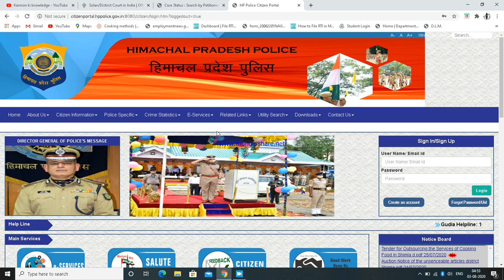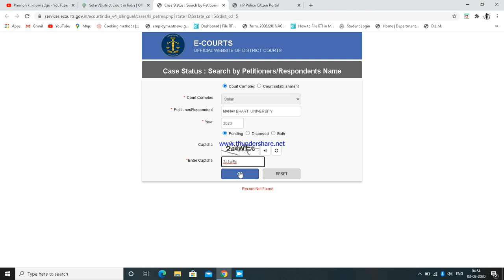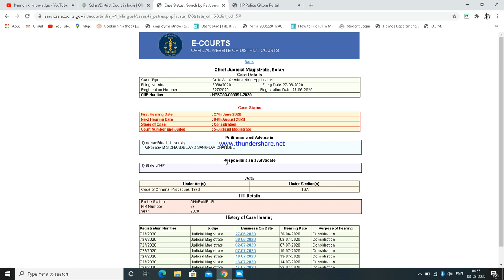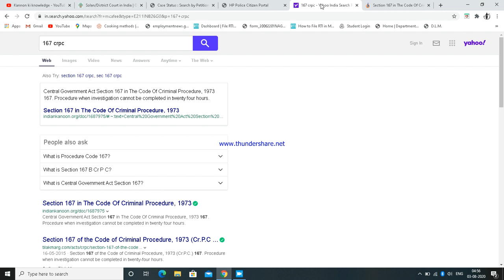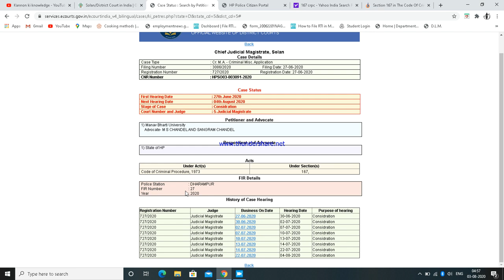Court Case --Manav bharti university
The state police was probing the matter and strict action will be taken if any university is found selling fake degrees, he had added.